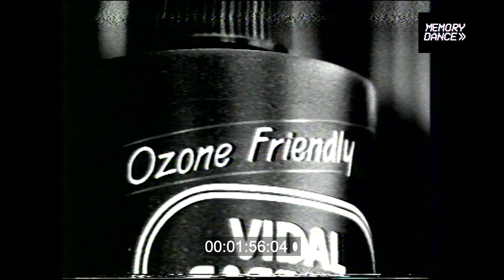1987, Ozone, Julie Carpenter, climate crisis, pollution, scratch video, industrial, cut-up, archive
Art School piece made in 1987 at the Sheffield Polytechnic by Julie Carpenter. It falls under the banner of so-called ‘Scratch video’  a work of collage and music, repurposing source footage rhythmically.